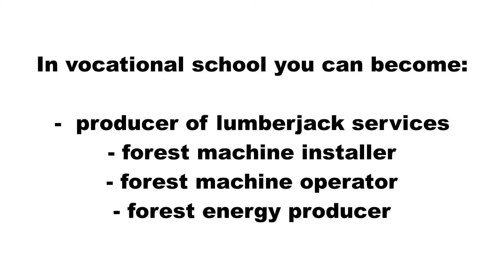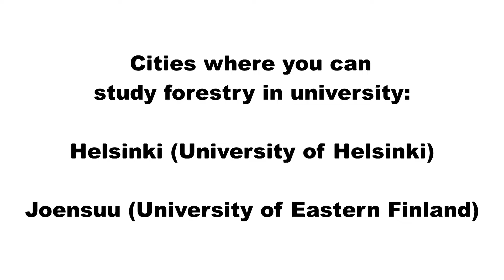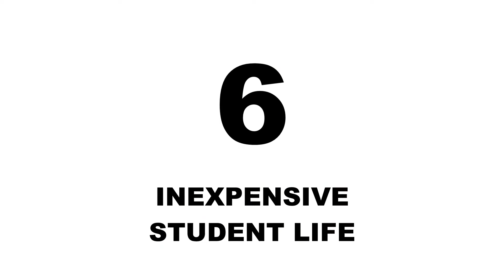WHERE TO STUDY FORESTRY IN FINLAND AND 10 REASONS TO DO IT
Forestry student from University of Eastern-Finland tells about forest education in Finland and 10 reason why to study forestry in Finland.